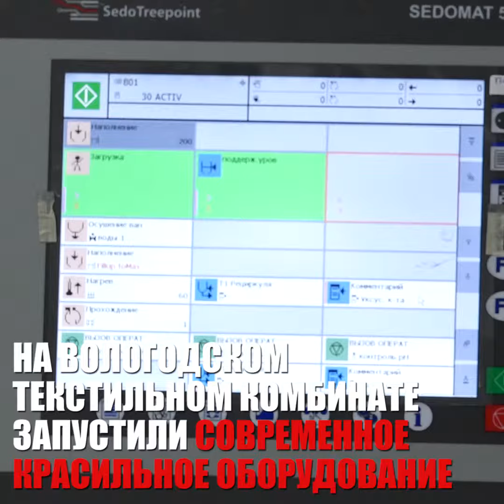Вологодская область в объективе декабря